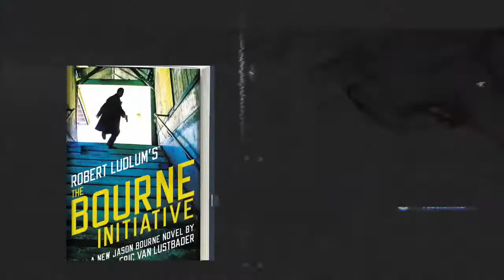Robert Ludlum's The Bourne Initiative - Book Trailer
Jason Bourne returns in this stunning new thriller from Eric Van Lustbader, continuing Robert Ludlum's classic series.